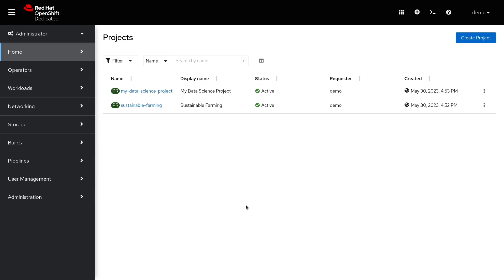Using OpenShift for AI models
Chuck Dubuque, Senior Director of Marketing at Red Hat’s Hybrid Platforms BU, describes some of the benefits of using Red Hat OpenShift as an underlying platform for tuning and building models, bringing these models to application developers and bringing these AI-enabled applications into production.